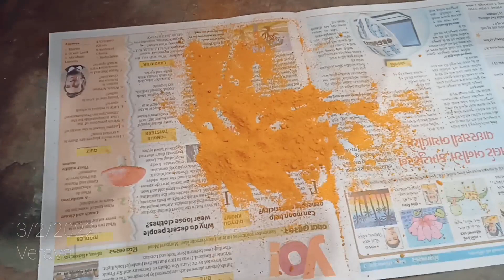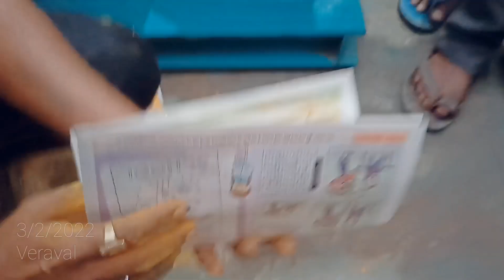Turmeric Grinding Machine , Impec Pulverizer,Haldi Pisne ki Machine, Spice Masala Turmeric Grinder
𝐖𝐞 𝐚𝐫𝐞 𝐦𝐚𝐧𝐮𝐟𝐚𝐜𝐭𝐮𝐫𝐢𝐧𝐠 𝐚𝐥𝐥 𝐭𝐲𝐩𝐞𝐬 𝐨𝐟 𝐭𝐡𝐞 𝐩𝐮𝐥𝐯𝐞𝐫𝐢𝐳𝐞𝐫 𝐚𝐧𝐝 𝐠𝐫𝐢𝐧𝐝𝐢𝐧𝐠 𝐦𝐚𝐜𝐡𝐢𝐧𝐞
𝐚𝐧𝐲 𝐭𝐲𝐩𝐞 𝐨𝐟 𝐦𝐚𝐭𝐞𝐫𝐢𝐚𝐥 𝐠𝐫𝐢𝐧𝐝𝐢𝐧𝐠 𝐦𝐚𝐜𝐡𝐢𝐧𝐞 𝐦𝐚𝐤𝐢𝐧𝐠
𝐌𝐚𝐬𝐚𝐥𝐚 𝐏𝐥𝐚𝐧𝐭
𝐀𝐲𝐮𝐫𝐯𝐞𝐝𝐢𝐜 𝐌𝐞𝐝𝐢𝐜𝐢𝐧𝐞,𝐆𝐮𝐚𝐫 𝐆𝐮𝐦,𝐏𝐞𝐬𝐭𝐢𝐜𝐢𝐝𝐞 𝐏𝐥𝐚𝐧𝐭,𝐌𝐢𝐱𝐭𝐮𝐫𝐞 𝐌𝐚𝐜𝐡𝐢𝐧𝐞,𝐎𝐫𝐠𝐚𝐧𝐢𝐜 𝐅𝐞𝐫𝐭𝐢𝐥𝐢𝐳𝐞𝐫 𝐏𝐥𝐚𝐧𝐭
𝐂𝐨𝐭𝐭𝐨𝐧 𝐆𝐫𝐢𝐧𝐝𝐢𝐧𝐠 ,𝐌𝐢𝐧𝐞𝐫𝐚𝐥𝐬 𝐆𝐫𝐢𝐧𝐝𝐢𝐧𝐠,𝐑𝐨𝐜𝐤 𝐬𝐚𝐥𝐭 𝐆𝐫𝐢𝐧𝐝𝐢𝐧𝐠,𝐒𝐮𝐠𝐚𝐫 𝐆𝐫𝐢𝐧𝐝𝐢𝐧𝐠
𝐌𝐚𝐬𝐚𝐥𝐚 𝐏𝐥𝐚𝐧𝐭
𝑨𝒑𝒑𝒍𝒊𝒄𝒂𝒕𝒊𝒐𝒏𝒔 𝒐𝒇 𝑯𝒂𝒎𝒎𝒆𝒓 𝑴𝒊𝒍𝒍 :
𝑻𝒉𝒆 𝑱𝑲 𝑯𝒂𝒎𝒎𝒆𝒓 𝑴𝒊𝒍𝒍𝒔 𝒄𝒂𝒏 𝒃𝒆 𝒖𝒔𝒆𝒅 𝒇𝒐𝒓 𝒂 𝒘𝒊𝒅𝒆 𝒓𝒂𝒏𝒈𝒆 𝒐𝒇 𝒂𝒑𝒑𝒍𝒊𝒄𝒂𝒕𝒊𝒐𝒏 𝒆.𝒈. 𝑨𝒏𝒊𝒎𝒂𝒍 & 𝑷𝒐𝒖𝒍𝒕𝒓𝒚 𝑭𝒆𝒆𝒅𝒔, 𝑪𝒉𝒆𝒎𝒊𝒄𝒂𝒍𝒔, 𝑭𝒐𝒐𝒅 𝑷𝒓𝒐𝒅𝒖𝒄𝒕𝒔, 𝑯𝒆𝒓𝒃𝒔& 𝑺𝒑𝒊𝒄𝒆𝒔,  𝑴𝒐𝒖𝒍𝒅𝒊𝒏𝒈 𝑷𝒐𝒘𝒅𝒆𝒓𝒔, 𝑫𝒓𝒚 𝑺𝒐𝒂𝒑, 𝑪𝒉𝒂𝒓𝒄𝒐𝒂𝒍, 𝑻𝒆𝒂, 𝑪𝒐𝒇𝒇𝒆𝒆, 𝒆𝒕𝒄.

𝑫𝒐𝒖𝒃𝒍𝒆 𝑪𝒉𝒂𝒎𝒃𝒆𝒓 𝑯𝒂𝒎𝒎𝒆𝒓 𝑴𝒊𝒍𝒍
𝑨𝒑𝒑𝒍𝒊𝒄𝒂𝒕𝒊𝒐𝒏𝒔 :
𝑺𝒑𝒊𝒄𝒆 𝒊𝒏𝒅𝒖𝒔𝒕𝒓𝒚
𝑷𝒉𝒂𝒓𝒎𝒂𝒄𝒆𝒖𝒕𝒊𝒄𝒂𝒍 𝒊𝒏𝒅𝒖𝒔𝒕𝒓𝒊𝒆𝒔
𝑭𝒐𝒐𝒅 𝒊𝒏𝒅𝒖𝒔𝒕𝒓𝒚
𝑷𝒍𝒂𝒔𝒕𝒊𝒄 𝒊𝒏𝒅𝒖𝒔𝒕𝒓𝒚
𝑪𝒐𝒂𝒍 𝒑𝒓𝒐𝒄𝒆𝒔𝒔𝒊𝒏𝒈 𝒊𝒏𝒅𝒖𝒔𝒕𝒓𝒚

𝑫𝒆𝒔𝒄𝒓𝒊𝒑𝒕𝒊𝒐𝒏
𝑾𝒆 𝒂𝒓𝒆 𝒊𝒏𝒔𝒕𝒓𝒖𝒎𝒆𝒏𝒕𝒂𝒍 𝒊𝒏 𝒑𝒓𝒐𝒗𝒊𝒅𝒊𝒏𝒈 𝒐𝒖𝒓 𝒄𝒍𝒊𝒆𝒏𝒕𝒔 𝒘𝒊𝒕𝒉 𝒂𝒏 𝒆𝒙𝒕𝒆𝒏𝒔𝒊𝒗𝒆 𝒓𝒂𝒏𝒈𝒆 𝒐𝒇 𝑯𝒂𝒎𝒎𝒆𝒓 𝑴𝒊𝒍𝒍𝒔 𝒂𝒏𝒅 𝒄𝒆𝒏𝒕𝒓𝒊𝒇𝒖𝒈𝒂𝒍 𝒇𝒂𝒏𝒔 𝒕𝒉𝒂𝒕 𝒇𝒊𝒏𝒅 𝒂𝒑𝒑𝒍𝒊𝒄𝒂𝒕𝒊𝒐𝒏 𝒇𝒐𝒓 𝒈𝒓𝒊𝒏𝒅𝒊𝒏𝒈 𝒑𝒖𝒓𝒑𝒐𝒔𝒆 𝒐𝒇 𝒂𝒍𝒍 𝒌𝒊𝒏𝒅𝒔 𝒐𝒇 𝒇𝒓𝒆𝒆 𝒇𝒍𝒐𝒘𝒊𝒏𝒈 𝒔𝒆𝒆𝒅𝒔 𝒂𝒏𝒅 𝒈𝒓𝒂𝒊𝒏𝒔. 𝑻𝒉𝒆 𝒉𝒂𝒎𝒎𝒆𝒓 𝒎𝒊𝒍𝒍𝒔 𝒐𝒇𝒇𝒆𝒓𝒆𝒅 𝒃𝒚 𝒖𝒔 𝒂𝒓𝒆 𝒂𝒗𝒂𝒊𝒍𝒂𝒃𝒍𝒆 𝒊𝒏 𝒃𝒐𝒕𝒉 𝒇𝒖𝒍𝒍 𝒔𝒊𝒆𝒗𝒆𝒔 𝒂𝒔 𝒘𝒆𝒍𝒍 𝒂𝒔 𝒉𝒂𝒍𝒇 𝒔𝒊𝒆𝒗𝒆𝒔 𝒎𝒐𝒅𝒆𝒍𝒔. 𝑻𝒉𝒆 𝒉𝒂𝒎𝒎𝒆𝒓 𝒎𝒊𝒍𝒍𝒔 𝒎𝒂𝒏𝒖𝒇𝒂𝒄𝒕𝒖𝒓𝒆𝒅 𝒃𝒚 𝒖𝒔 𝒂𝒓𝒆 𝒉𝒊𝒈𝒉 𝒄𝒂𝒑𝒂𝒄𝒊𝒕𝒚 𝒎𝒊𝒍𝒍𝒔 𝒕𝒉𝒂𝒕 𝒂𝒓𝒆 𝒘𝒊𝒅𝒆𝒍𝒚 𝒖𝒔𝒆𝒅 𝒊𝒏 𝒃𝒓𝒂𝒏 𝒄𝒖𝒕𝒕𝒊𝒏𝒈, 𝒊𝒏 𝒐𝒓𝒅𝒆𝒓 𝒕𝒐 𝒆𝒏𝒉𝒂𝒏𝒄𝒆 𝒕𝒉𝒆 𝒇𝒊𝒏𝒆𝒔 𝒐𝒇 𝒃𝒓𝒂𝒏.

𝑪𝒉𝒂𝒓𝒂𝒄𝒕𝒆𝒓𝒊𝒔𝒕𝒊𝒄𝒔 :
𝑪𝒐𝒏𝒗𝒆𝒚𝒔
𝑪𝒐𝒐𝒍 𝒈𝒓𝒊𝒏𝒅𝒊𝒏𝒈
𝑳𝒐𝒘 𝒑𝒐𝒘𝒆𝒓 𝒄𝒐𝒏𝒔𝒖𝒎𝒑𝒕𝒊𝒐𝒏
𝑷𝒖𝒍𝒗𝒆𝒓𝒊𝒛𝒆𝒔
𝑺𝒊𝒆𝒗𝒆𝒔
𝑰𝒅𝒆𝒂𝒍 𝒇𝒐𝒓 𝒑𝒓𝒆 𝒄𝒓𝒖𝒔𝒉𝒊𝒏𝒈 & 𝒄𝒐𝒂𝒓𝒔𝒆 𝒈𝒓𝒊𝒏𝒅𝒊𝒏𝒈
𝑪𝒐𝒓𝒓𝒐𝒔𝒊𝒐𝒏 𝒓𝒆𝒔𝒊𝒔𝒕𝒂𝒏𝒕
𝑾𝒆𝒕 𝒎𝒊𝒍𝒍𝒊𝒏𝒈
𝑹𝒐𝒃𝒖𝒔𝒕 𝒄𝒐𝒏𝒔𝒕𝒓𝒖𝒄𝒕𝒊𝒐𝒏
𝑫𝒖𝒓𝒂𝒃𝒍𝒆
𝑨𝒗𝒂𝒊𝒍𝒂𝒃𝒍𝒆 𝒘𝒊𝒕𝒉 𝒏𝒆𝒈𝒂𝒕𝒊𝒗𝒆 𝒑𝒓𝒆𝒔𝒔𝒖𝒓𝒆 𝒔𝒚𝒔𝒕𝒆𝒎 𝒂𝒍𝒔𝒐

𝑺𝒑𝒆𝒄𝒊𝒇𝒊𝒄𝒂𝒕𝒊𝒐𝒏𝒔 :
𝑺𝒘𝒊𝒏𝒈 𝒉𝒂𝒎𝒎𝒆𝒓 𝒕𝒚𝒑𝒆 𝒘𝒊𝒕𝒉 𝒎𝒖𝒍𝒕𝒊 𝒓𝒐𝒘 𝒐𝒇 𝒘𝒆𝒍𝒍-𝒃𝒂𝒍𝒂𝒏𝒄𝒆𝒅 𝒔𝒑𝒆𝒄𝒊𝒂𝒍 𝒕𝒚𝒑𝒆 𝒐𝒇 𝒉𝒂𝒎𝒎𝒆𝒓𝒔 𝒎𝒐𝒖𝒏𝒕𝒆𝒅 𝒐𝒏 𝒉𝒆𝒂𝒗𝒚 𝒅𝒖𝒕𝒚 𝑴.𝑺. 𝒅𝒊𝒔𝒄 𝑪𝒆𝒏𝒕𝒓𝒊𝒇𝒖𝒈𝒂𝒍 𝒃𝒍𝒐𝒘𝒆𝒓𝒔 𝒂𝒓𝒆 𝒍𝒊𝒏𝒆𝒅 𝒘𝒊𝒕𝒉 𝒓𝒆𝒑𝒍𝒂𝒄𝒆𝒂𝒃𝒍𝒆 𝑴.𝑺. 𝒍𝒊𝒏𝒊𝒏𝒈 𝒑𝒍𝒂𝒕𝒆𝒔.
𝑻𝒉𝒆 𝒎𝒂𝒊𝒏 𝒅𝒓𝒊𝒗𝒊𝒏𝒈 𝒔𝒉𝒂𝒇𝒕 (𝑬𝑵-8) 𝒓𝒖𝒏𝒔 𝒐𝒏 𝒂 𝒑𝒂𝒊𝒓 𝒐𝒇 𝒉𝒆𝒂𝒗𝒚 𝒅𝒖𝒕𝒚 𝒔𝒆𝒍𝒇-𝒂𝒍𝒊𝒈𝒏𝒊𝒏𝒈 𝒃𝒂𝒍𝒍/𝒓𝒐𝒍𝒍𝒆𝒓𝒔 𝒃𝒆𝒂𝒓𝒊𝒏𝒈 𝒇𝒊𝒕𝒕𝒆𝒅 𝒊𝒏 𝒅𝒖𝒔𝒕 𝒑𝒓𝒐𝒐𝒇 𝒃𝒆𝒂𝒓𝒊𝒏𝒈 𝒉𝒐𝒖𝒔𝒊𝒏𝒈𝒔.
𝑻𝒉𝒆 𝑴.𝑺. 𝑯𝒂𝒎𝒎𝒆𝒓𝒔 𝒂𝒓𝒆 𝒐𝒇 𝒔𝒑𝒆𝒄𝒊𝒂𝒍 𝒕𝒚𝒑𝒆 𝒂𝒏𝒅 𝒂𝒓𝒆 𝒅𝒖𝒍𝒚 𝒃𝒂𝒍𝒂𝒏𝒄𝒆𝒅 𝒂𝒏𝒅 𝒉𝒂𝒓𝒅 𝒇𝒂𝒄𝒆𝒅 𝒘𝒊𝒕𝒉 𝒔𝒑𝒆𝒄𝒊𝒂𝒍 𝒆𝒍𝒆𝒄𝒕𝒓𝒐𝒅𝒆𝒔.
𝑻𝒉𝒆 𝒃𝒐𝒕𝒕𝒐𝒎 𝒉𝒂𝒍𝒇 𝒐𝒇 𝒕𝒉𝒆 𝑯𝒂𝒎𝒎𝒆𝒓 𝑴𝒊𝒍𝒍 𝒉𝒂𝒔 𝒂 𝒔𝒑𝒆𝒄𝒊𝒂𝒍 𝒕𝒚𝒑𝒆 𝒐𝒇 𝒓𝒆𝒑𝒍𝒂𝒄𝒆𝒂𝒃𝒍𝒆 𝒔𝒄𝒓𝒆𝒆𝒏 𝒇𝒐𝒓 𝒓𝒆𝒒𝒖𝒊𝒓𝒆𝒅 𝒐𝒖𝒕𝒑𝒖𝒕 𝒔𝒊𝒛𝒆 (𝒇𝒊𝒏𝒆𝒏𝒆𝒔𝒔).
𝑨 𝒎𝒂𝒏𝒖𝒂𝒍 𝒇𝒆𝒆𝒅𝒆𝒓 𝒊𝒔 𝒑𝒓𝒐𝒗𝒊𝒅𝒆𝒅 𝒇𝒐𝒓 𝒓𝒆𝒈𝒖𝒍𝒂𝒓 𝒇𝒆𝒆𝒅. 𝑪𝒚𝒄𝒍𝒐𝒏𝒆 𝑨𝒊𝒓 𝑺𝒆𝒑𝒂𝒓𝒂𝒕𝒐𝒓 𝒄𝒐𝒎𝒑𝒍𝒆𝒕𝒆 𝒘𝒊𝒕𝒉 𝒄𝒐𝒏𝒏𝒆𝒄𝒕𝒊𝒏𝒈 𝒑𝒊𝒑𝒆𝒔 𝒂𝒏𝒅 𝒂𝒏𝒈𝒍𝒆 𝒊𝒓𝒐𝒏 𝒇𝒓𝒂𝒎𝒆 𝒇𝒐𝒓 𝒄𝒚𝒄𝒍𝒐𝒏𝒆.
𝑨 𝒔𝒕𝒂𝒕𝒊𝒄 𝒕𝒚𝒑𝒆 𝒅𝒖𝒔𝒕 𝒄𝒐𝒍𝒍𝒆𝒄𝒕𝒐𝒓 𝒕𝒐𝒑 & 𝒃𝒐𝒕𝒕𝒐𝒎 𝒘𝒊𝒕𝒉𝒐𝒖𝒕 𝒂𝒏𝒈𝒍𝒆 𝒊𝒓𝒐𝒏 𝒇𝒓𝒂𝒎𝒆 𝒕𝒐 𝒄𝒐𝒍𝒍𝒆𝒄𝒕 𝒇𝒊𝒏𝒆𝒔.
𝑪𝒐𝒎𝒑𝒍𝒆𝒕𝒆 𝑯𝒂𝒎𝒎𝒆𝒓 𝑴𝒊𝒍𝒍 𝒘𝒊𝒕𝒉 𝒃𝒐𝒕𝒕𝒐𝒎 𝒄𝒐𝒏𝒆 𝑴.𝑺. 𝒄𝒉𝒂𝒏𝒏𝒆𝒍 𝑭𝒓𝒂𝒎𝒆 𝒇𝒐𝒓 𝒊𝒕𝒔 𝒎𝒐𝒖𝒏𝒕𝒊𝒏𝒈, 𝒃𝒖𝒕 𝒘𝒊𝒕𝒉𝒐𝒖𝒕 𝒆𝒍𝒆𝒄𝒕𝒓𝒊𝒄 𝒎𝒐𝒕𝒐𝒓, ‘𝑽’ 𝒃𝒆𝒍𝒕𝒔 𝒐𝒓 𝒂𝒏𝒚 𝒌𝒊𝒏𝒅 𝒐𝒇 𝒆𝒍𝒆𝒄𝒕𝒓𝒊𝒄𝒂𝒍 𝒇𝒊𝒕𝒕𝒊𝒏𝒈𝒔.
𝑴𝒂𝒕𝒆𝒓𝒊𝒂𝒍𝒔’ 𝒘𝒊𝒕𝒄𝒉 𝒂𝒓𝒆 𝑮𝒓𝒊𝒏𝒅 / 𝑷𝒖𝒍𝒗𝒆𝒓𝒊𝒛𝒆𝒅 𝒃𝒚 𝑫𝒐𝒖𝒃𝒍𝒆 𝑪𝒉𝒂𝒎𝒃𝒆𝒓 𝑯𝒂𝒎𝒎𝒆𝒓 𝒎𝒊𝒍𝒍

𝑺𝒑𝒊𝒄𝒆𝒔 𝑳𝒊𝒈𝒉𝒕 𝑴𝒊𝒏𝒆𝒓𝒂𝒍 𝑨𝒍𝒇𝒂𝒍𝒇𝒂   𝑴𝒖𝒍𝒍𝒆𝒊𝒏 𝑽𝒆𝒈𝒆𝒕𝒂𝒃𝒍𝒆
𝑨𝒔𝒑𝒉𝒂𝒍𝒕 𝑮𝒆𝒍𝒂𝒕𝒊𝒏𝒆 𝑹𝒐𝒐𝒕𝒔 𝑻𝒉𝒚𝒎𝒆 𝑨𝒏𝒊𝒎𝒂𝒍 𝑭𝒆𝒆𝒅
𝑮𝒍𝒖𝒆 𝑹𝒊𝒄𝒆 𝑯𝒖𝒔𝒌 𝑻𝒐𝒃𝒂𝒄𝒄𝒐 𝑪𝒆𝒓𝒆𝒂𝒍𝒔 𝑯𝒆𝒓𝒃𝒔
𝑪𝒐𝒇𝒇𝒆𝒆 𝑴𝒂𝒍𝒕 𝑺𝒐𝒚𝒂 𝑩𝒆𝒂𝒏𝒔 𝑪𝒐𝒇𝒇𝒆𝒆 𝑺𝒆𝒆𝒅 𝑫𝒚𝒆 𝑺𝒕𝒖𝒇𝒇
𝑭𝑳𝑶𝑼𝑹,𝑴𝑰𝑳𝑬𝑻,𝑻𝑬𝑴𝑹𝑰𝑵𝑫 𝑺𝑬𝑬𝑫𝑺,𝑩𝑰𝑻𝑻𝑨𝑳𝑨𝑩𝑨𝑵,𝑩𝑨𝑼𝑿𝑰𝑻𝑬,𝑪𝑨𝑷𝑺𝑰𝑪𝑼𝑴,𝑺𝑼𝑳𝑷𝑯𝑼𝑹
𝑴𝑬𝑻𝑨𝑳,𝑪𝑶𝑨𝑳,𝑭𝑬𝑹𝑻𝑰𝑳𝑰𝒁𝑬𝑹𝑺,𝑷.𝑶.𝑷,𝑷𝑶𝑼𝑳𝑻𝑹𝒀 𝑰𝑻𝑬𝑴𝑺,𝑷𝑯𝑨𝑹𝑴𝑨𝑪𝑬𝑼𝑻𝑰𝑪𝑨𝑳 𝑫𝑹𝑼𝑮𝑺
𝑮𝑳𝑨𝑺𝑺,𝑯𝑬𝑨𝑹𝑩𝑨𝑳 𝑰𝑻𝑬𝑴𝑺,𝑮𝑨𝑹𝑳𝑰𝑪,𝑩𝑳𝑼𝑬 𝑽𝑰𝑻𝑹𝑰𝑶𝑳,𝑴𝑨𝑪𝑬,𝑩𝑶𝑹𝑬𝑿,𝑴𝑨𝑰𝒁,𝑨𝑳𝑳 𝑻𝒀𝑷𝑬𝑺 𝑶𝑭 𝑯𝑼𝑳𝑳𝑺
𝑹𝑰𝑪𝑬,𝑴𝑰𝑪𝑨 𝑪𝑯𝑰𝑷𝑺,𝑪𝑰𝑵𝑵𝑨𝑴𝑶𝑵 𝑳𝑬𝑨𝑽𝑬𝑺,𝑯𝑬𝑴𝑷 𝑭𝑳𝑶𝑾𝑬𝑹,𝑪𝑳𝑶𝑽𝑬𝑺,𝑪𝑶𝑹𝑰𝑨𝑵𝑫𝑬𝑹,𝑴𝑨𝑵𝑮𝑶𝑺𝑻𝑬𝑬𝑴
𝑴𝒀𝑹𝑶𝑩𝑨𝑳𝑨𝑵 𝑪𝑨𝑩𝑼𝑳𝑰𝑪,𝑷𝑬𝑷𝑷𝑬𝑹,𝑪𝑨𝑹𝑫𝑬𝑴𝑶𝑴,𝑮𝑹𝑨𝑰𝑵 𝑫𝑨𝑳 (𝑩𝑬𝑺𝑨𝑵),𝑴𝑨𝑰𝒁,𝑺𝑶𝒀𝑨,𝑺𝑶𝑫𝑨,𝑽𝑬𝑻𝑪𝑯𝑬𝑺 𝑮𝑼𝑴,𝑳𝑰𝑴𝑬 𝑺𝑻𝑶𝑵𝑬,𝑺𝑶𝑨𝑷 𝑺𝑻𝑶𝑵𝑬,𝑴𝑰𝑵𝑬𝑹𝑨𝑳𝑺,𝑷𝑰𝑮𝑴𝑬𝑵𝑻𝑺,𝑷𝑬𝑺𝑻𝑰𝑪𝑰𝑫𝑬,𝑨𝒀𝑼𝑹𝑽𝑬𝑫𝑰𝑪 𝑰𝑻𝑬𝑴𝑺,𝑺𝑨𝑮𝑶
𝑫𝑵𝑻𝑰𝑭𝑹𝑰𝑪𝑬,𝑨𝑵𝑰𝑴𝑨𝑳 𝑭𝑬𝑬𝑫𝑺,𝑶𝑻𝑯𝑬𝑹 𝑺𝑷𝑰𝑪𝑬𝑺,𝑾𝑨𝑳𝑵𝑼𝑻,𝑺𝑼𝑮𝑨𝑹,𝑴𝑰𝑵𝑻,𝑪𝑯𝑰𝑵𝑨 𝑪𝑳𝑨𝒀,𝑴𝑼𝑵𝑮 𝑫𝑨𝑳
𝑨𝑳𝑼𝑴,𝑺𝑨𝑹𝑺𝑨𝑽,𝑹𝑰𝑪𝑬𝑪𝑨𝑷,𝑷𝑼𝑳𝑺𝑬,𝑺𝑬𝑺𝑨𝑴𝑬,𝑺𝑬𝑬𝑫𝑺,𝑺𝑶𝑨𝑷𝑵𝑼𝑻,𝑩𝑬𝑳𝑰𝑹𝑰𝑪,𝑴𝒀𝑹𝑶𝑩𝑨𝑳𝑨𝑵,𝑨𝑺𝑨𝑭𝑬𝑻𝑰𝑫𝑨,𝒁𝑨𝑹𝑰,𝑫𝑹𝒀 𝑮𝑰𝑵𝑮𝑬𝑹,𝑪𝑶𝑭𝑬𝑬 𝑩𝑬𝑨𝑵𝑺,𝑺𝑨𝑼𝑵𝑭,𝑪𝑼𝑴𝑴𝑰𝑵 𝑺𝑬𝑬𝑫𝑺,𝑻𝑼𝑹𝑴𝑬𝑹𝑰𝑪,𝑶𝑻𝑯𝑬𝑹 𝑪𝑯𝑬𝑴𝑰𝑪𝑨𝑳 𝑷𝑹𝑶𝑫𝑼𝑪𝑻𝑺 𝑾𝑯𝑰𝑪𝑯 𝑵𝑬𝑬𝑫𝑺 𝑷𝑶𝑾𝑫𝑬𝑹 𝑭𝑶𝑹𝑴,𝑨𝑵𝑫 𝑨𝑳𝑳 𝑶𝑻𝑯𝑬𝑹 𝑮𝑹𝑨𝑰𝑵